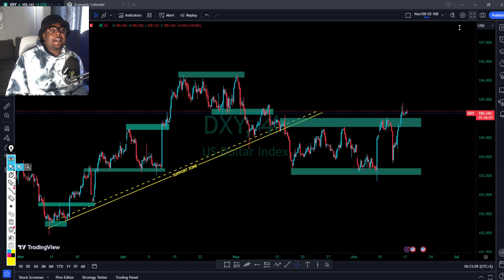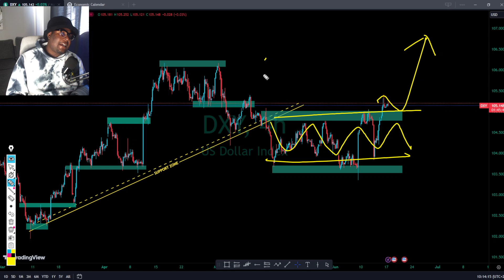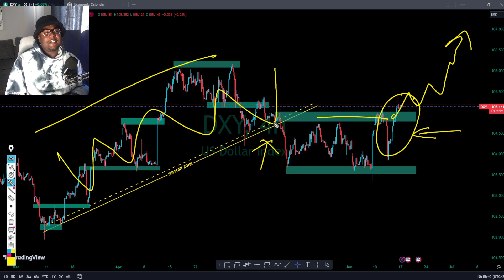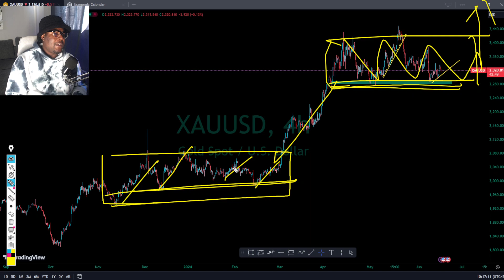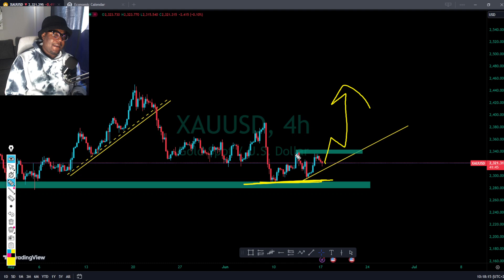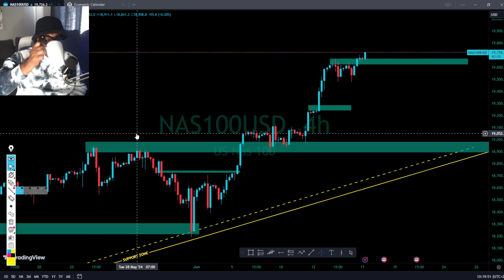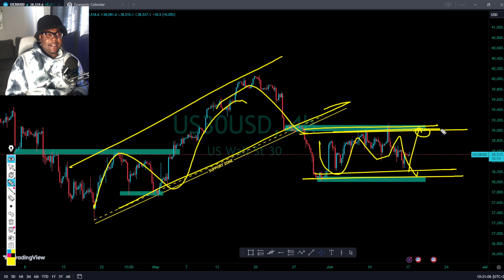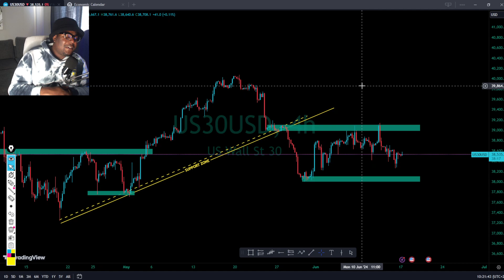QUICK MARKET ANALYSIS | DXY, NASDAQ 100, US30 & GOLD.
Recommended Brokers: EXNESS
My Services:
 # 1 Month Signals $30
# 2  Month Signals $80

I'm on Instagram as @xtrahot_forex